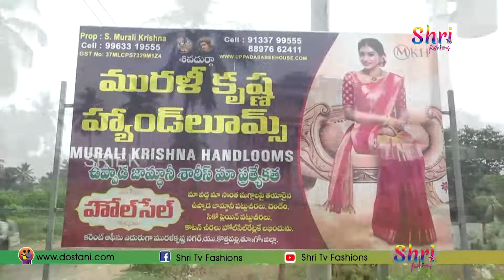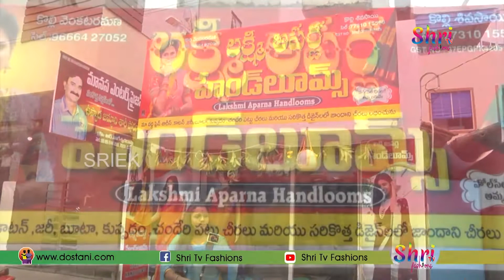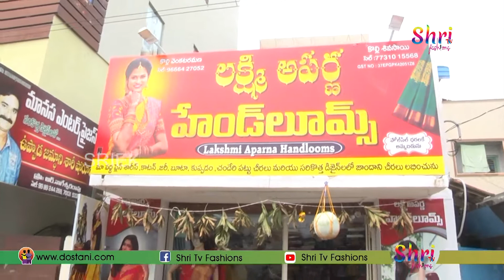Uppada Jamdani Pattu Sarees Latest Collections with Price || Murali Krishna Handlooms || Shri Tv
Uppada Jamdani Pattu Sarees Latest Collections with Price || Shri Tv Fashions

Murali Krishna Handlooms

Address: Opposite Current Office, Muralikrishna Nagar, U Kottapalli, East Godavari Dist.